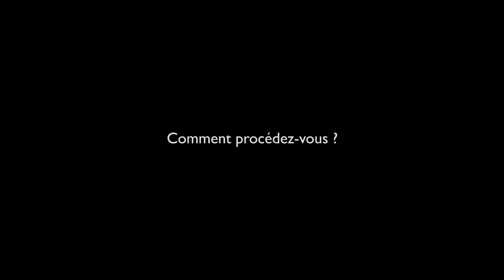Bernard Ennuyer cherche à rendre les fins de vie plus dignes (version longue)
Bernard a décidé d'œuvrer pour que les personnes âgées finissent dignement leur vie :  "quelque soit ta déchéance, tes difficultés physiques et psychiques tu restes un être humain dans ta dignité ".
Pour ça il œuvre tous azimuts : livre, cours, conférences, radio, télévision... "Je fais cours partout, je vais partout où on m'invite !".
L'idée : convaincre un maximum de personnes que des alternatives existent et que le changement est possible : "je vois le mouvement, les gens qui commencent à se rassembler" et ça le passionne de "voir les gens bouger".
A terme, Bernard souhaiterait que ces multiples initiatives positives se rencontrent et se rassemblent : "j'aimerais que les îlots deviennent un continent (...) on peut être plus fort que si chacun reste dans son coin."